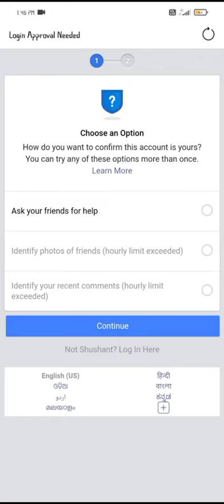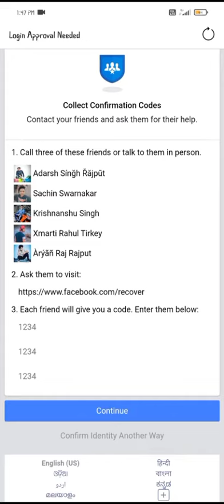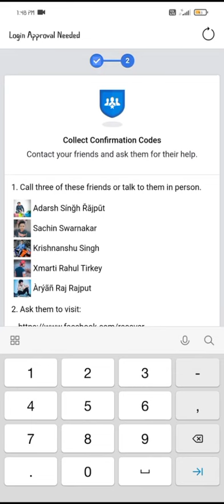facebook collect confirmation codes 2021 | facebook identity problem facebook identity confirmation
Related Search:-

facebook collect confirmation codes contact your friends and ask them for their help
facebook collect confirmation codes tamil
facebook collect confirmation codes
facebook identity confirmation
facebook identity confirmation
facebook identity problem 2020
facebook identity problem friend code
facebook identity problem malayalam
facebook identity kaise hataye
facebook identity problem tamil
facebook identity problem approve login
facebook identity problem 2021
how to fix facebook collect confirmation codes
facebook 72 hours block
facebook hours won't update
facebook hours of operation
facebook hours not updating
facebook hourly limit exceeded fix tamil
facebook hourly limit exceeded
facebook hourly limit exceeded fix
facebook hourly limit exceeded how long
facebook identify photos of friends (hourly limit exceeded) tamil

Gear Used:
Smartphone : Samsung A71 -

       Prince Rajput